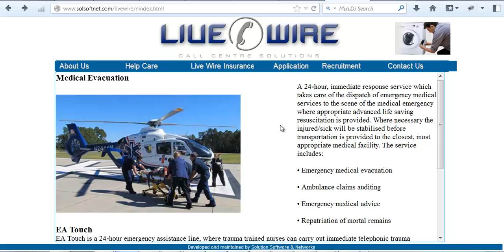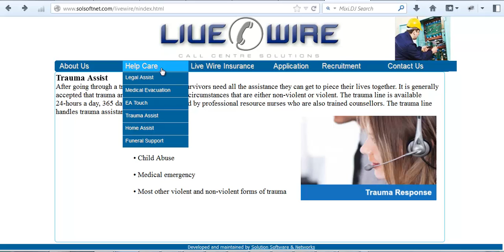LiveWire Web Site Proposal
Proposal for renewal of web site